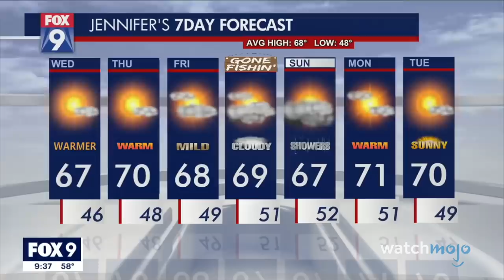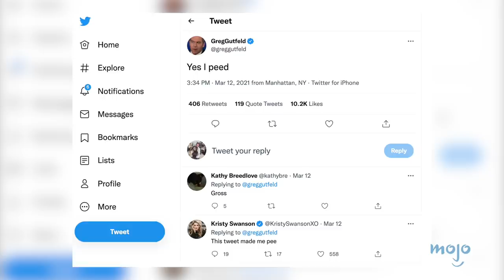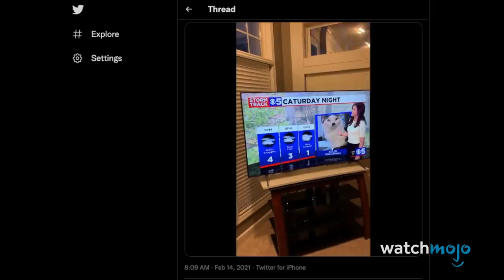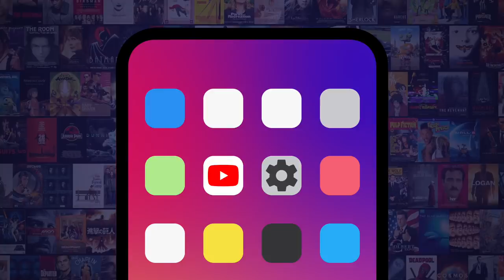Top 10 Craziest Live TV FAILS of 2021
Welcome to WatchMojo, and today we’re counting down our picks for the Top 10 Craziest Live TV FAILS of 2021. For this list, we’ll be looking at the times 2021 proved that live TV only gives you one chance to get it right. Our countdown includes a dog stealing a microphone from reporter Nadezhda Serezhkina, Greg Gutfeld singing a silly bathroom song on Fox News' "The Five" (2011-), a cat named Kitler, and more! Any memorable blunders that we missed? Regale us in the comments!